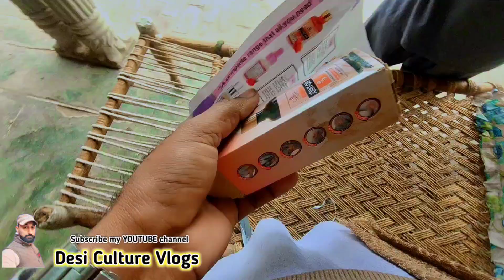Sara Din Shadi k Mzzzy || Desi Culture Vlogs || Bala Shareef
Assalam alikum
               Dear friends
Is channal p ap ko desi video. Desi content or apny Alaqy ki ni tazi har video ap ko milly gi.
ap ko punjabi Zaban min darama funny video mily gi